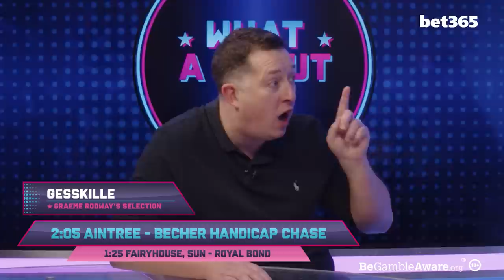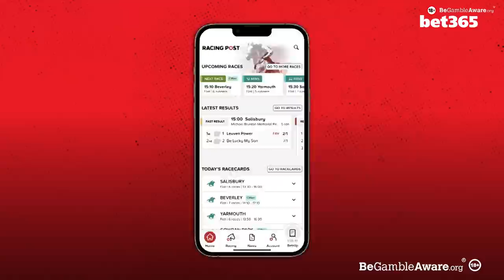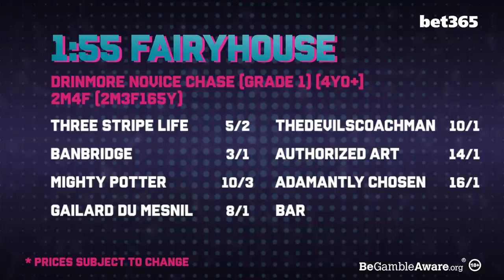"I'm going to have a target on Jonbon's back" | Jonathan Burke | ITV Racing Tips | What A Shout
Check in for Aintree, Sandown and Huntingdon tips from Dave Orton, Racing Post Assistant Editor Graeme Rodway and bet365’s Pat Cooney! Also on this week’s What A Shout with @bet365 we hear from jump jockey Jonathan Burke, who discusses his best rides to date as well as his upcoming rides at Sandown and Huntingdon this weekend.

When it comes to horse racing betting in the UK & Ireland, our Racing Post Tips have you covered.

00:00 Intro
5:03 Jonathan Burke Interview
17:31 Many Clouds Chase (Grade 2) Preview
22:39 Tingle Creek Chase (Grade 1) Preview
28:37 Becher Handicap Chase Preview
34:24 Royal Bond Novice Hurdle (Grade 1) Preview
39:10 Drinmore Novice Chase (Grade 1) Preview
42:26 Hatton's Grace Hurdle (Grade 1) Preview
45:53 NAPs

18+ Gamble Responsibly